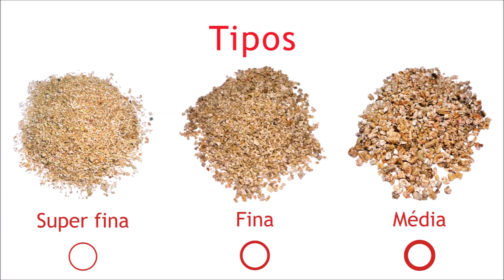Vermiculita, Vermiculita Expandida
A Vermiculita é um minério utilizado na Construção Civil (isolamento térmico acústico), na Agricultura (hidroponia, mudas, estufas), na Fabricação de Ração Animal, no Transporte de Cargas perigosas e na Indústria de Freios Automotivos dentre outros.

A Maia Macedo vende a vermiculita dos tipos superfina, fina e média, em embalagens de 100L com excelente qualidade para todo o Nordeste.

Vermiculita, Vermiculita expandida superfina, fina e media.
Exfoliated vermiculite, Expanded vermiculite, Vermiculite exfoliée, вспученный вермикулит, geblähter Vermiculit, wermikulit porowaty.